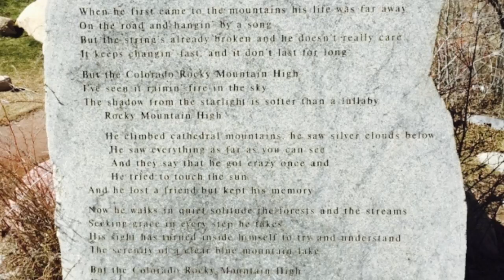Goodbye Colorado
My farewell composition to Denver, "Goodbye Colorado," accompanied by favorite photos I've taken during my three years in Denver.
Off to Minneapolis for some new adventures but forever grateful for the beautiful people, memories, and nature I experienced in Colorado.